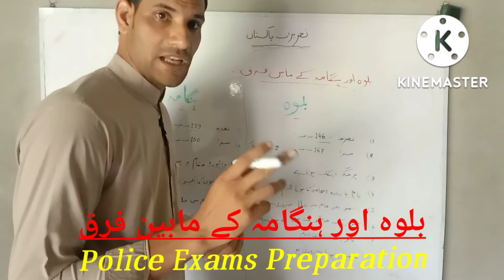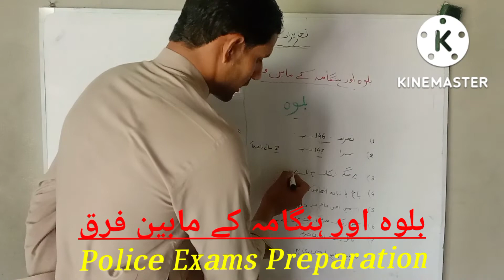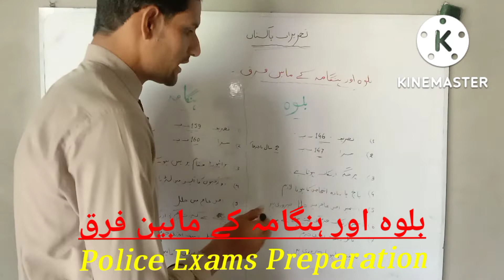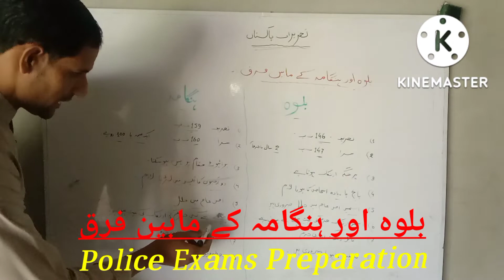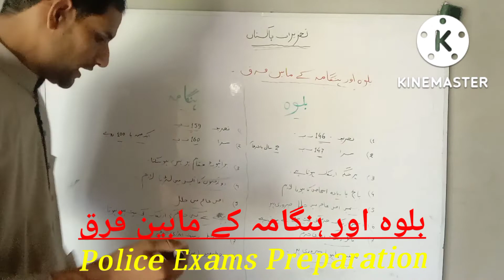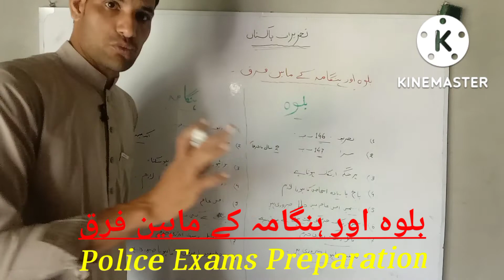بلوہ اور ہنگامہ کے مابین فرق Ppc/ @policeexamspreparation6240 @cadet Zain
Important for A1,B1, Recruit cours, Lower course, Intermediate course, PASI course ,fast track promotion and for ETEA & NTS test preparation
KPK police act 2017
police act 2017
police rules
Amendments in police act
the act of 2017
Int and monitoring syllabus
All acts about Pakistan  police
Sindh Police act
punjab police act
Police act 1861
Police order 2002
Intelligence and monitoring syllabus
Anti terrorism act 1997
lectures about intelligence and monitoring posts
Intelligence and monitoring Mcqs
Mcqs of police act 2017
Mcqs of ATA 1997
appointment of ASI police
Kppsc
Fast track promotion